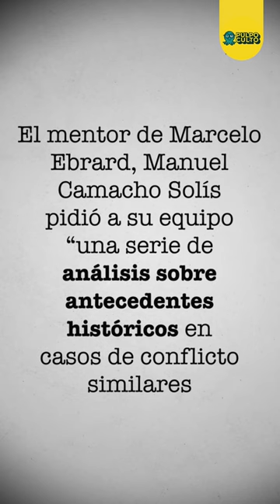Uno de los momentos más tensos en la política mexicana contemporánea